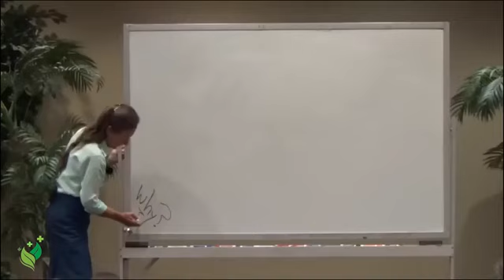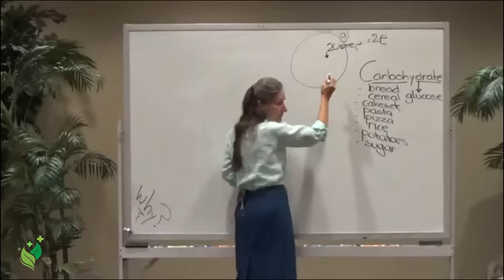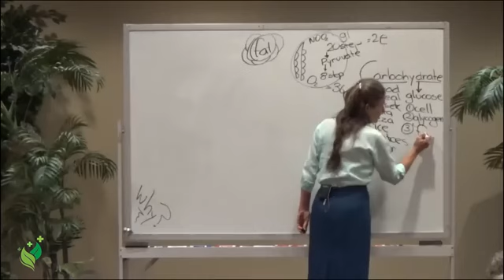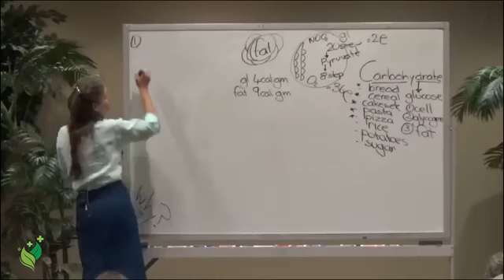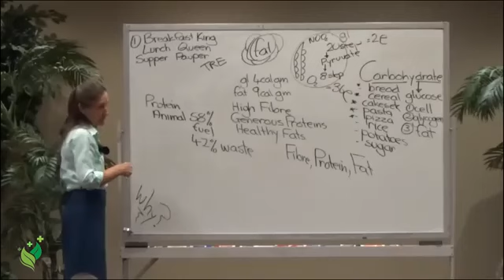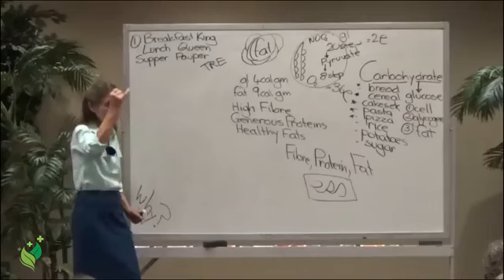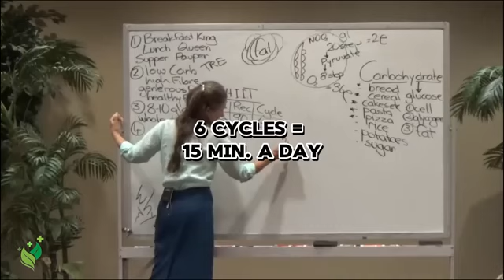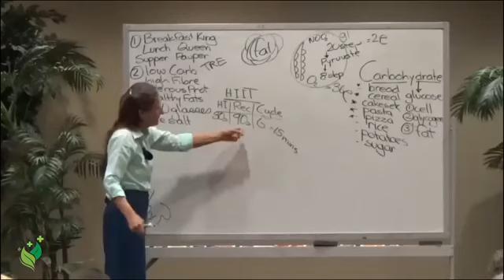The Weight Loss Secrets the Diet Industry Doesn't Want You to Know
Unlock the hidden truths about weight loss that the diet industry won’t tell you! In this eye-opening video, renowned health expert Barbara O'Neill reveals the real strategies for achieving sustainable weight loss.  Discover why popular diets often fail, the critical role of meal timing , and how carbs actually impact your body.

Barbara breaks down simple yet powerful techniques for shedding pounds without extreme measures. From debunking widespread myths to offering practical tips, this video will transform your approach to weight management.

Don’t miss out on life-changing insights that could be the key to your health journey!

1. Proven Efficacy: Natural healing methods are not universally proven or regulated and may not have robust scientific backing.
2. Individual Variation: Results can vary widely from person to person; what works for one individual might not work for another.
3. Interactions and Suitability: Some natural remedies can interact with medications or may not be suitable for certain health conditions.
4. Consultation Needed: Always seek advice from a qualified healthcare professional before beginning any new health regimen, especially if you have existing health issues or are on medication.
5. Limitations: This content should not be used to diagnose or treat any health problem or disease.

We urge viewers to critically evaluate all health information, conduct research from reputable sources, and make informed decisions with professional medical guidance. Horizons Health and its creators are not responsible for any actions taken based on this information. Your health and safety should always be your top priority.